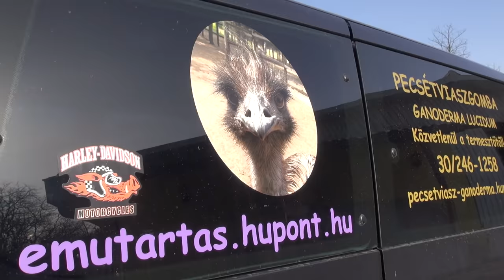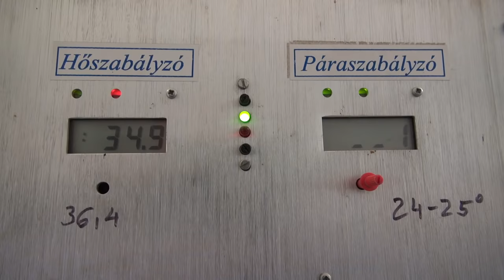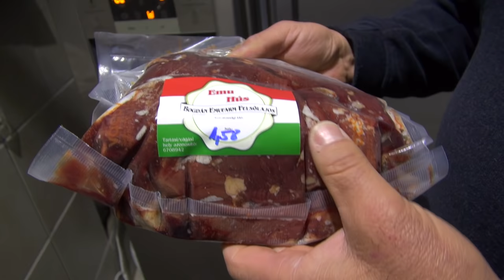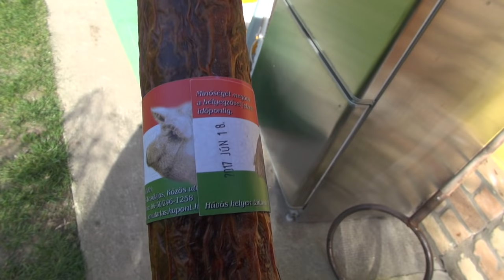Emu VS Nandu - Emufarm 2016